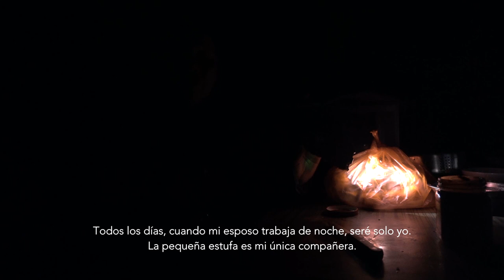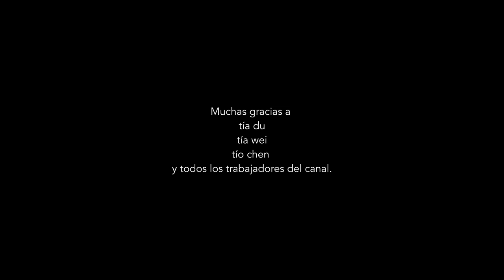Tía Du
La película "Tia Du", analiza el limbo social y espacial que un grupo de personas marginadas está experimentando en China. Son Nongmingong. En una traducción directa al castellano, son trabajadores migrantes del mundo rural-urbano. Ellos se enfrentan constante a una discriminación institucionalizada por parte del gobierno y diversas políticas de empleo desde el inicio de la urbanización de las ciudades chinas. Nongmingong son aquellas personas que tienen un Hukou rural pero trabajar en las ciudades. Hukou es un sistema especial de registro de hogares chinos que divide a los chinos en dos categorías: Agrícola (rural) y no agrícola (Urbano) según el lugar oficial de residencia. Solo los Urban Hukou puede acceder a la asistencia social, la pensión de jubilación y la educación para los niños en las ciudades. Hasta ahora, China tiene casi 300 millones de Nongmingong trabajando lejos de casa. Mi documental se centró en un grupo de ellos en mi ciudad Langfang (la ciudad más cercana a Beijing), atraídos por la oportunidad de trabajo bajo el esquema de desarrollo de la ciudad. Trabajan para un contratista privado como los limpiadores de Canal 8, uno de los redondos sistemas de agua de la ciudad, que funciona tanto como espacio público para los urbanitas como para potenciar la imagen de la ciudad. Al entrar y salir de sus lugares de vida y trabajo, traté de observar en detalle los componentes de sus vidas y el estatus temporal e intermedio en las ciudades. Después de quedarme con ellos, descubrí que aunque
física y económicamente viven en dificultades, son muy valientes y positivos hacia su vida. Ellas tienen muchas preocupaciones, pero también esperanzas en el futuro. Esta película es tanto social como arquitectónica. A mayor escala, analiza la dualidad de desarrollos, la segregación rural y urbana en la sociedad china. A menor escala, investiga las condiciones de vida de los trabajadores, la forma en que utilizan espacio para satisfacer sus necesidades básicas. Es una investigación y también una pregunta producto del modernismo y urbanización a través del objetivo de la cámara, a través del registro genuino de la vida de estas personas.